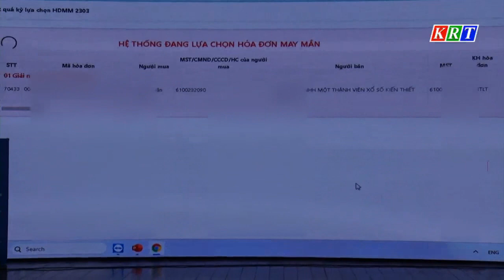Chương trình “Hóa đơn may mắn” quý III năm 2023